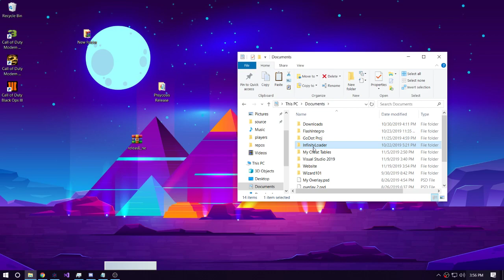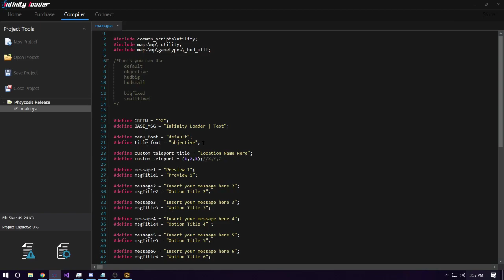How to use a Menu on Infinity Loader!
Open This Dank Description

We're learning how to make a minecraft let's play series!
Watch and support us in our work on the server!

Ring the lil bell so you don't miss a single video!